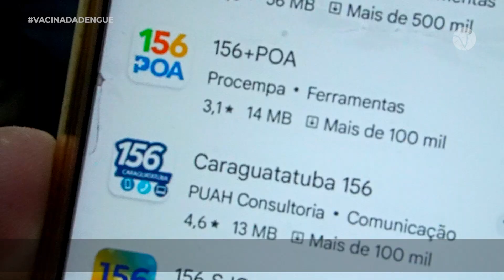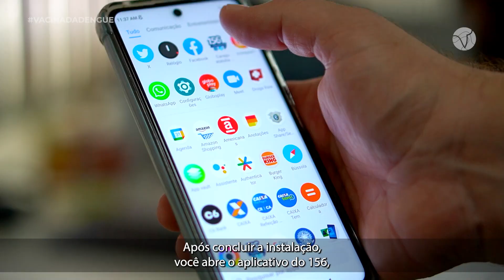CARAGUATATUBA RECEBE VACINA DA DENGUE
Caraguatatuba, recebeu uma remessa com 2.321 doses da vacina da dengue, para crianças e adolescentes entre 10 e 14 anos completos. A vacinação terá início no dia 13/05/2024, porém, antes é necessário fazer o agendamento no Aplicativo 156.